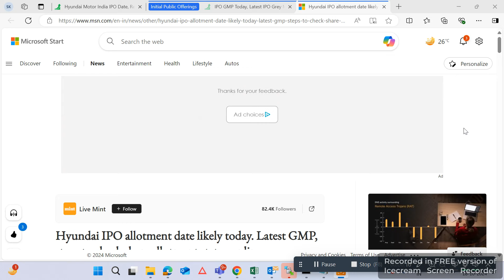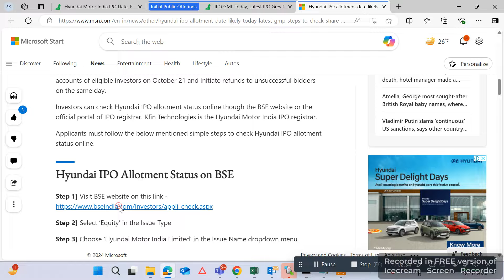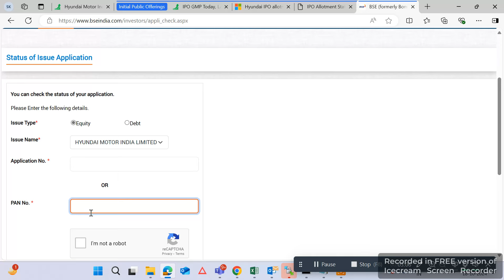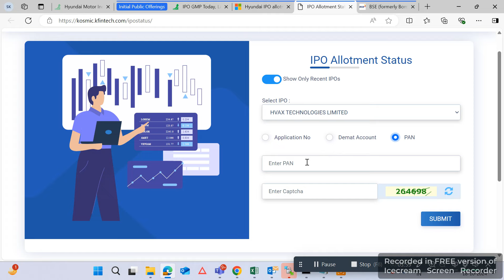How to check hyundai motor ipo allotment status|Hyundai motor IPO GMP |Hyundai motor ipo imp. dtates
Hi guys,
I am Sunil kumar welcome to our youtube channelEdutech Idea.

hyundai motor ipo allotment status